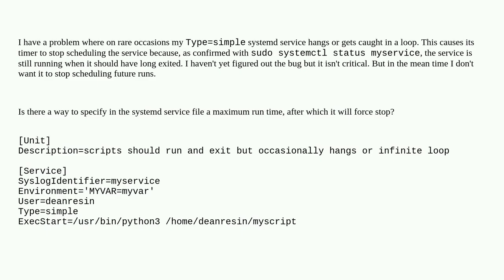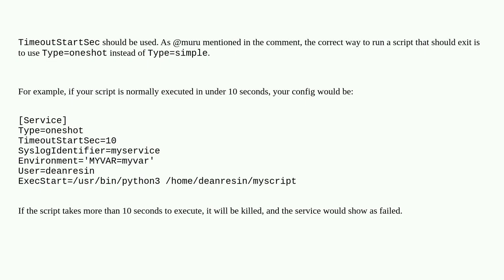Unix: How can I specify a maximum service duration in systemd service?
How can I specify a maximum service duration in systemd service?

A special thanks goes out to the community

  systemd-timer systemd timeout